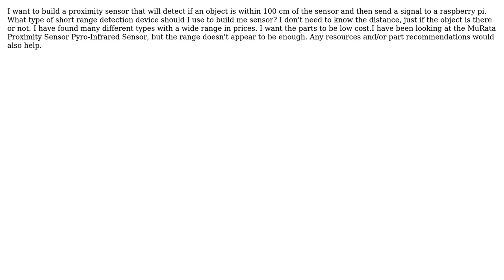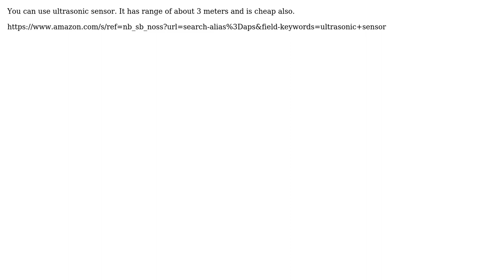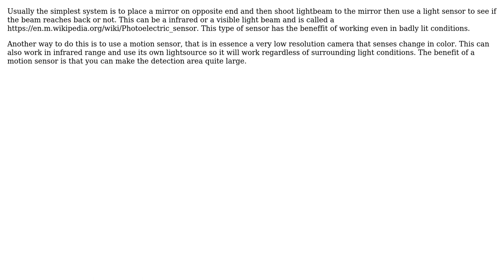How can I build a proximity sensor? (3 Solutions!!)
How can I build a proximity sensor?

With thanks & praise to God, and with thanks to the many people who have made this project possible! | Content (except music & images) licensed under CC BY-SA | Music | Images & others | With thanks to user Taha user mbrimmer user Mahendra Gunawardena user joojaa and the Stack Exchange Network Trademarks are property of their respective owners. You are responsible for your own actions.